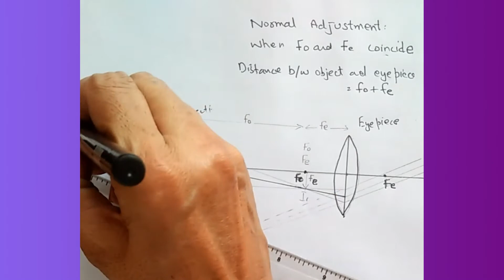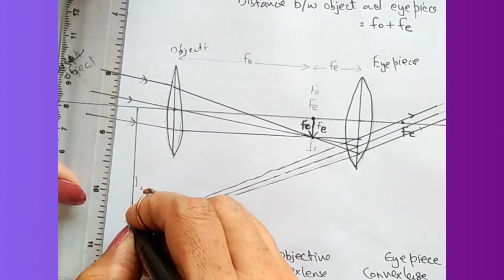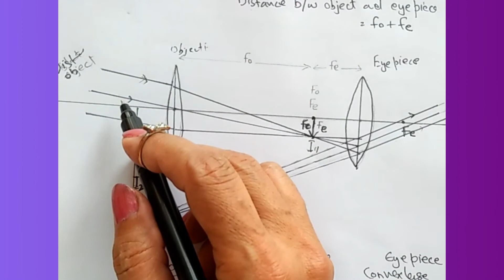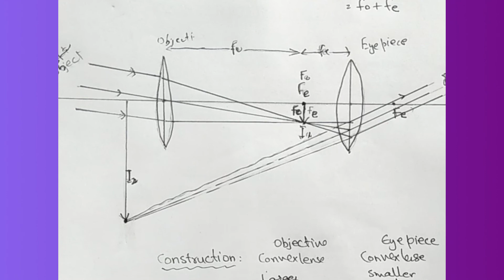10th Physics Lecture 53